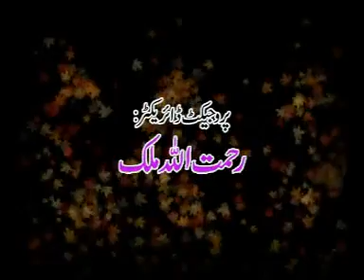Tafseer Surah Al Baqarah Aya 253 2 اکرم التفاسیر by Ameer Muhammad Akram Awan